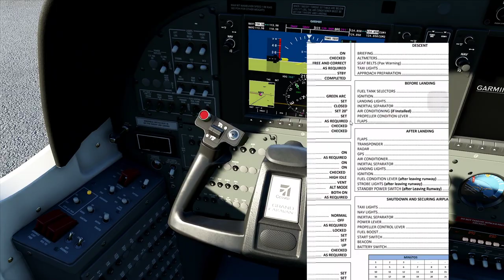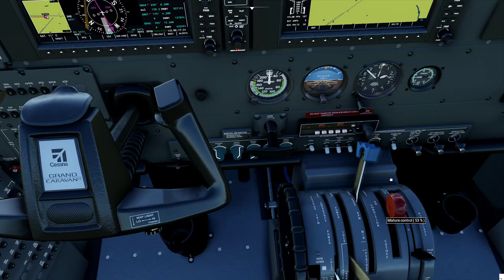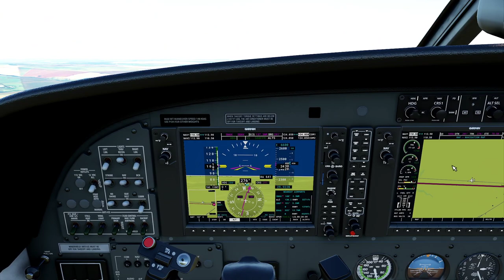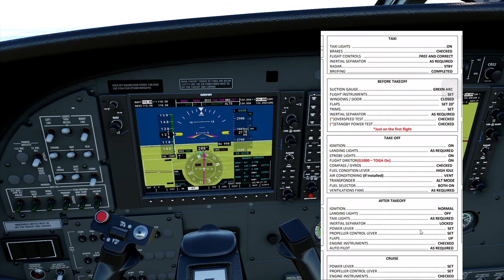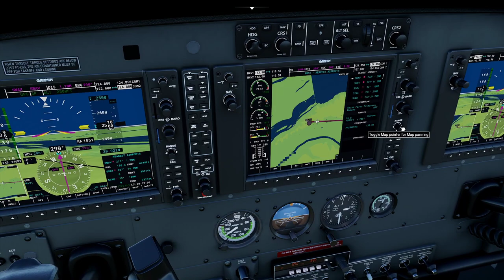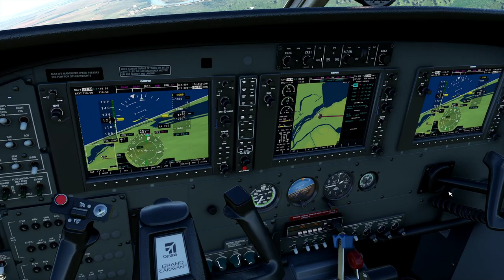FS2020 Sobrevoo da Usina Hidrelétrica Engenheiro Sérgio Motta - (Pousando em aeroporto interditado)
【🔴P3D v5】SBGR - SCEL - Departure

P3D V5 hf2 Addons and settings:
Aerosoft A32F
Carenado - C208 / PA31
ORBX Global
Swift VATSIM client
ActiveSky weather
FSEconomy
ProATC/X
FS2Crew

Zibo 737
Tollis A319 A321
Pilot2ATC
3jFPS plugin

Nvidia Driver Settings : Vertical Sync = 1/2 refresh rate. (60hz monitor) for X-Plane
Nvidia Driver Settings : Locked at 30fps for V5
Nvidia Driver Settings : Locked at 30fps for MSFS